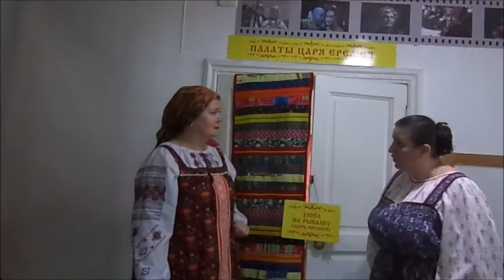Видеопрезентация "Ох уж эти сказки! Ох уж эти сказочники!"